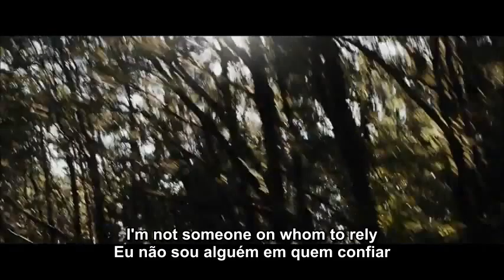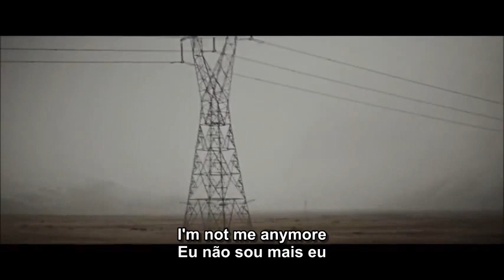John Frusciante - Chances Legendado Eng/PT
Album Shadows Collide With People (2004)
Vídeos Legendados em Inglês e Português

Vídeo extracted from FruscianteWorld